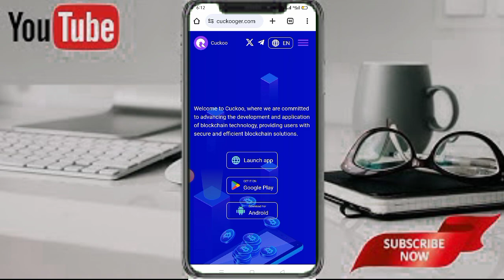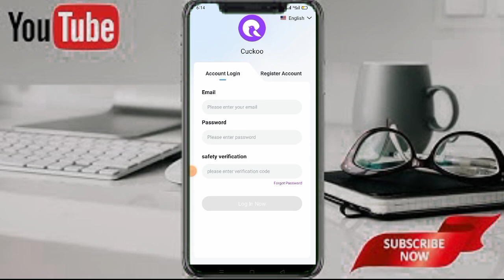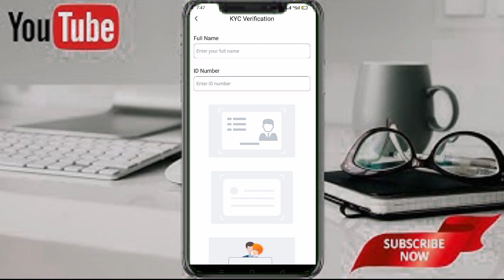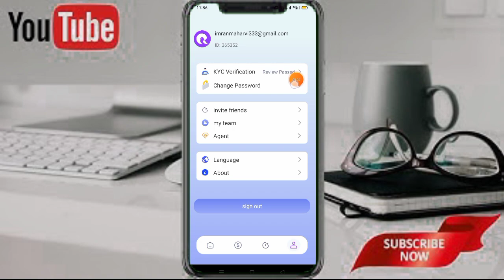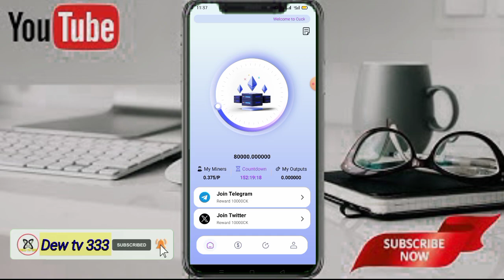cuckooger free Mining App instead joining30.000 CK token free Earn//free Mining KYC and joining now